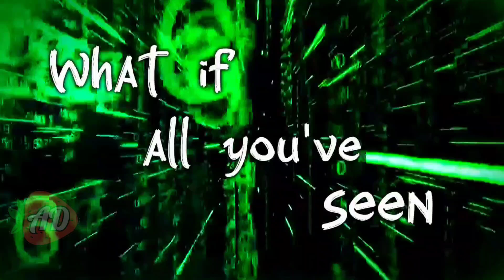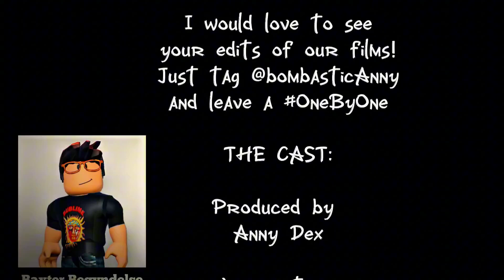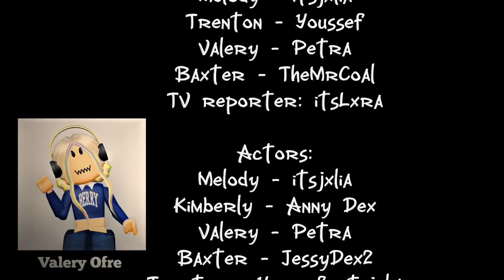ONE BY ONE: The Woudave Path | MM2 movie | Summer Special - Comedy & Detective | AD Productions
Murder Mystery Movie about a group of friends going on a holiday trip together but end up having the most horrible time in their lives.
What happens to our beloved characters this time?
The others are back? How?!

Film made with the help of my wonderful friends: Petra, ‪@mrcoal228 , @itsjxlia and @itsyoussef11

Anny out 💖

Hints? Easter eggs?